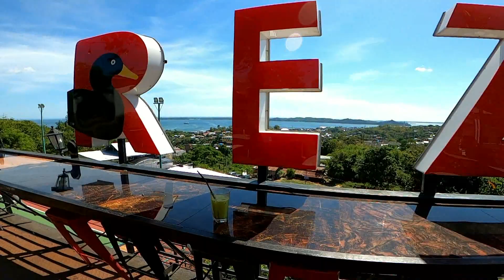MINUMAN ES KLEPON YANG MENYEGARKAN TENGGOROKAN DAN BIBIT MUDA PESEPAKBOLA TANAH AIR ( EPISODE #337 )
HaLO Salam jumpa. Ketemu lagi kita di Konten Ada Apa Hari ini. Seperti biasa untuk yang belum saskraib di saskraib dulu,tekan tombol likenya dan tinggalkan komentar bijak. Kalau sudah mari kita lanjut.

MENGAWALI HARI YANG CERAH INI SAYA AWALAI DENGAN MENEMUI SPIDERMAN PAREPARE DALAM AKSI SATU KANTUNG SAMPAH SETIAP HARI SELAMA SETAHUN YANG ALHAMDULILLAH SUDAH MEMASUKI BULAN JUNI. JADI TIDAK TERASA AKSI MENGUMPULKAN SAMPAH SPIDERMAN INI SUDAH MEMASUKI ENAM BULAN. DAN SEKARANG LANGSUNG SAJA KITA DENGARKAN OCEHANNYA.

DARI LOKASI KAMPANYE PEDULI LINGKUNGAN SPIDERMAN DI KECAMATAN SOREANG SELANJUTNYA PERJALANAN SAYA LANJUTKAN KE REZA PALEKKO. KALAU BIASANNYA SAYA KESINI MENIKMTAI ITIK PALEKKO , ITIK GORENG DAN AYAM PALEKKO , KALI INI SAY INGIN MEMPERKENALKAN MINUMAN FAVORIT SAYA SETELAH KOPI. YAITU ES KLEPON GULA AREN.

POKOKNYA KALAU KESINI KALIAN MESTI COBA MINUMAN KEREN INI, RASANYA MEMBAWA IMAJINASI KITA KEMASA LALU , YANG TENTU BISA MENGINGAT KEMBALI KENANGAN KENANGAN DULU EAAAA.

SETELAH BERSANTAI SEJENAK DI REZA PALEKKO SELANJUTNYA SAYA KEMBALI MENYUSURI WILAYAH PERKOTAAN HARI INI, DAN KALI INI SAYA MAMPIR DI LAPANGAN SEPAKBOLA ANDI MAKKASAU.

DI LAPANGAN INI TEMAN TEMAN, SAYA MENYEMPATKAN DIRI MELIHAT PROSES LATIHAN BIBIT MUDA PESEPAKBOLA TANAH AIR. KHUSUSNYA KOTA PAREPARE SULAWESI SELATAN. DAN TERLIHAT ANTUSIAS MEREKA BERLATIH DI BAWAH PENGAWASAN PELATIHNYA.

BIASANYA MEREKA INI BERLATIH SECEPAT MUNGKIN. SOALNAY DI SORE HARI LAPANGAN INI SUDHA DIGUNAKAN OLEH ORANG DEWASA. JADILAH MEREKA MENGUTAK ATIK BOLA DIBAGIAN LAPANGAN YANG SEDIKIT TEDUH DAN BERLINDUNG SEDIKIT DARI TERIK MATAHARI.

TENTU SAJA KITA SEMUA BERHARAP TEMAN TEMAN , DARI SINI BAKAL LAHIR PEMAIN SEPAKBOLA HANDAL YANG TIDAK HANYA MENGHARUMKAN NAMA PAREPARE , TAPI JUGA MENGHARUMKAN NAMA INDONESIA. KALAU PERLU MENGHARUMKAN PLANET BUMI , JIKA ADA PERTANDINGAN SEPAKBOLA ANTAR PLANET  HEHEH

BAIK KAWAN KAWAN LUAR BIASA SEPERTINYA UNTUK EPISODE KALI INI CUKUP SEKIAN DULU YAH. JANGAN LUPA SASKRAIB SEBAGAI BENTUK DUKUNGAN KALIAN PADA KANAL INI, SAMPAI KETEMU BESOK DAN SALAM JUMPA.